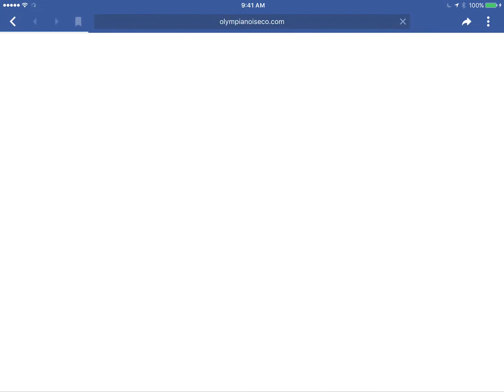Sharing Cloud Kits to Facebook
A quick demo of sharing an existing Cloud Kit from Patterning to Facebook.